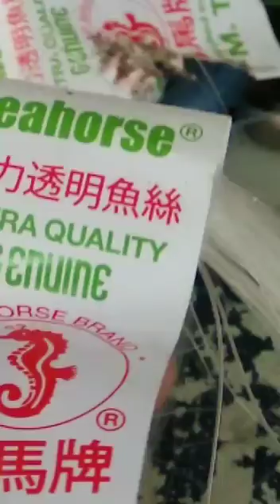Fishing Bisugo - Saray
fishing, boating, sea, Bisugo, Saray,